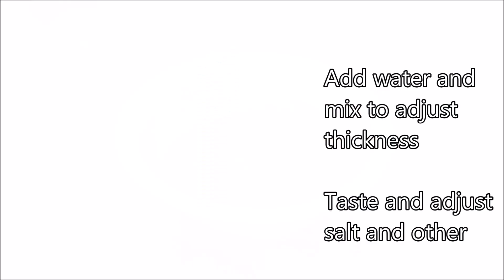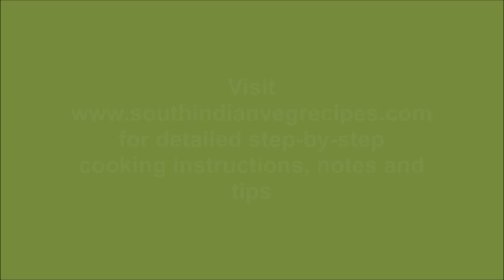Tomato Gojju | Instant Tasty and Healthy Raw Food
Tomato gojju is a simple, but tasty and healthy food. It is easy to make this dish. This gojju is one of the few dishes that can be prepared in less than ten minutes.

for detailed step-by-step cooking instructions, notes and tips.

For rice, pongal and items like chapati, tomato gojju has an excellent fit. You can adjust the thickness of this food to use it as a saaru, rasam or side dish.

TIP: Make the tomato gojju thicker to use it as a side dish for items like chapati or dosa.

Tomato gojju scores more marks in the health exam because the tomato gojju recipe does not require any oil. The taste and health weight of this food should make you keen to know how to make tomato gojju.

Another feather in the cap of the tomato gojju recipe is it needs only a few ingredients and these too are the same you use in everyday cooking. The item that stands first in the ingredients list is tomato.

Tomato, a common vegetable, is said to be a storehouse of medicinal values.

Health Benefits of Tomatoes

Let tomato gojju be always on the back of your mind, when you do not have
the time or interest to make a regular sambar.

Sambar Powder

Tomato Curry

Soft Chapati